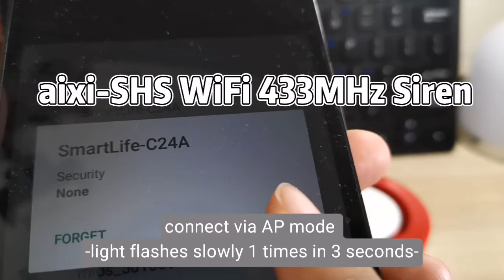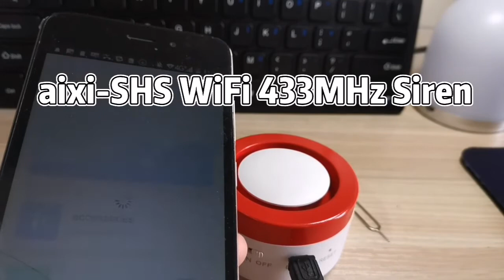How to connect aixi-SHS WiFi 433MHz Smart Siren Alarm to TUYA SMART App via EZ/AP mode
Here's a video to show how to connect aixi-SHS WiFi 433MHz Smart Siren Alarm to TUYA SMART App via EZ/AP mode